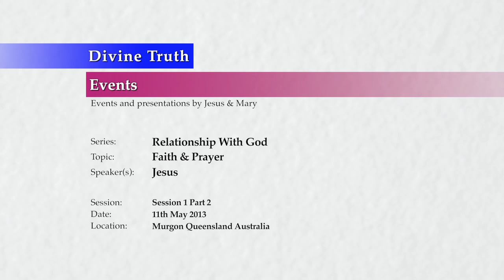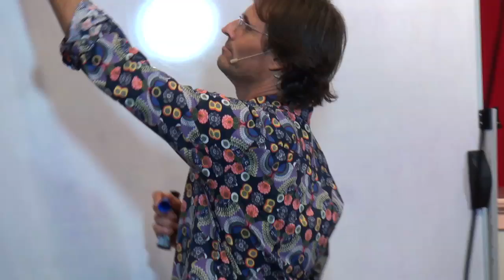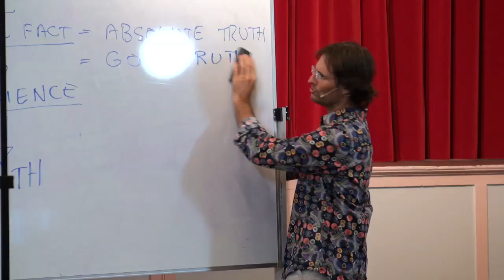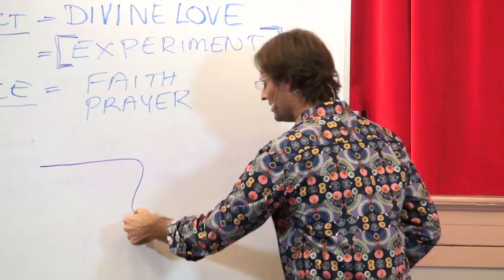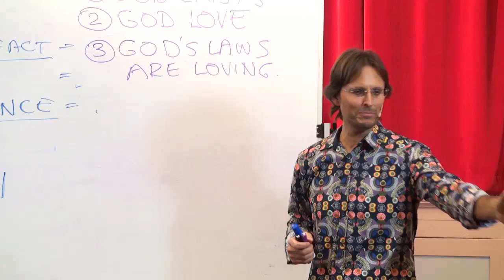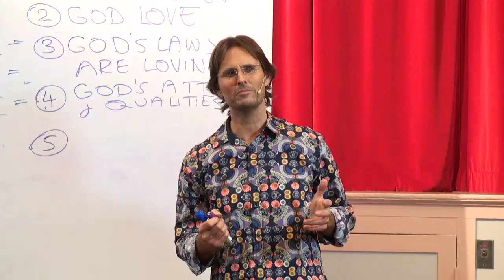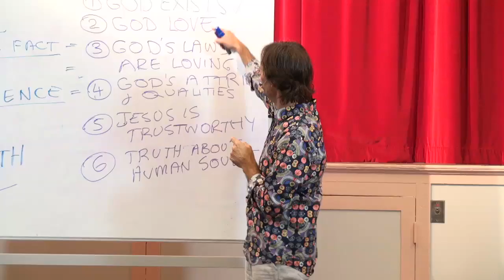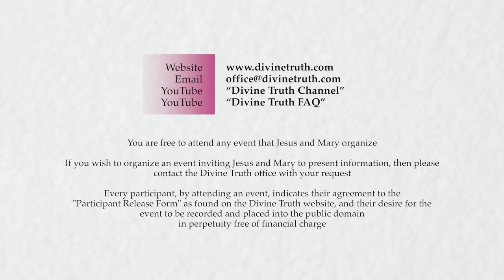20130511 Relationship With God - Faith & Prayer S1P2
Presented in Murgon, Queensland, Australia on 11th May 2013.
Jesus and Mary present a series of discussion based around the quality of Faith, and Prayer. This is session 1 part 2 of a multiple session presentation. In this session Jesus discusses Faith, and its importance in our day to day lives.